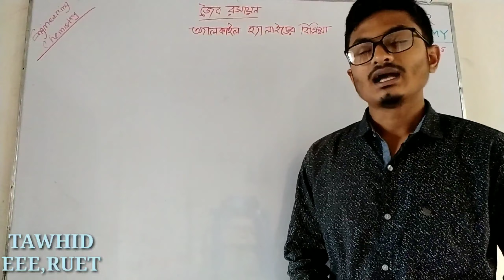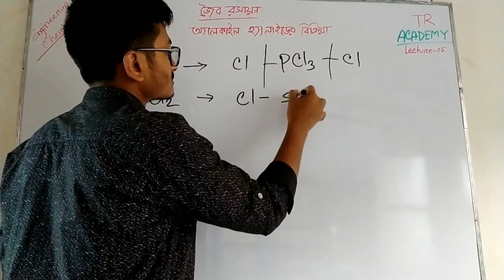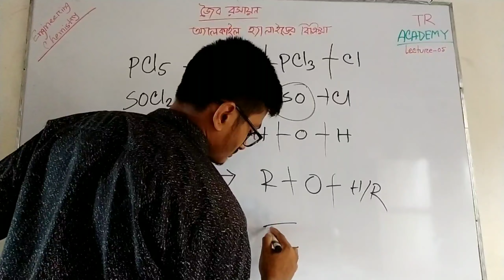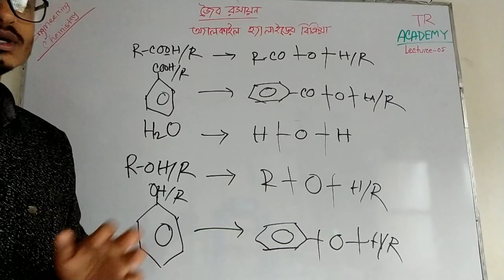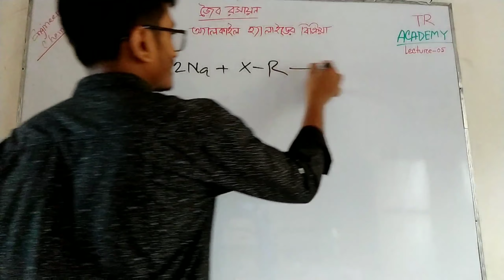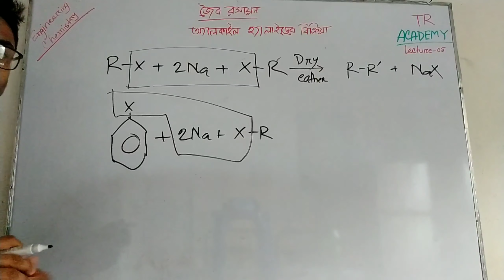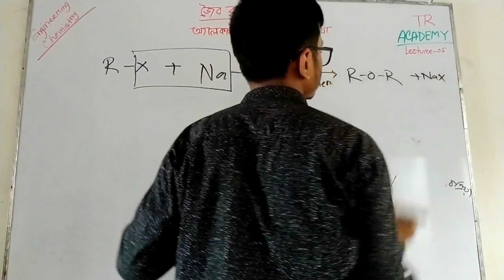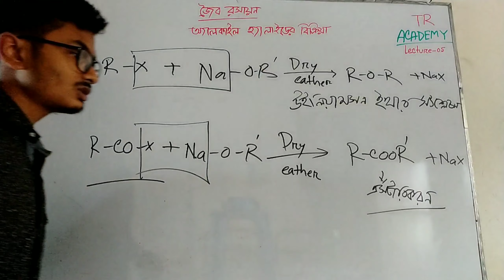অ্যালকাইল হ্যালাইড Part-1 | জৈব রসায়ন | Organic Chemistry | Engineering Preparation |Admission 2021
Subject: Chemistry 2nd Paper
Chapter: জৈব রসায়ন (Organic Chemistry)
Topic: অ্যালকাইল হ্যালাইড
Author: Tawhid Al Nahian
Language: Bangla

Today we have discussed the rest of the reaction of Alkyl Halide and Aryl Halide. We have also discussed how can we increase or decrease carbon in a chain organic component. These topics are important for all kinds of admission. Organic Chemistry is one of the most important topics for all types of admission tests. Many students try to avoid this chapter because the chapter is huge towards them. But we have come with a lot of tricks and short techniques which will reduce the hugeness of the chapter. You can easily learn every topic with some very special techniques. So, I think it will help you a lot.😊

❄Explore more:
✅SSC
✅HSC
✅Engineering Preparation
✅BUET Admission
✅Chemistry 2nd paper
✅Short technique for organic compounds
✅Dhaka University admission
✅Lecture on chemistry
✅The short technique of chemistry
✅Organic reactions
✅Chemistry short technique
✅How to learn reactions in chemistry
✅Super tips to score high in organic chemistry
✅Organic chemistry tips and tricks
✅Master organic chemistry
✅How to study organic chemistry
✅Varsity admission
✅Admission coaching
✅RUET Admission
✅KUET Admission
✅CUET Admission
✅SUST Admission
✅Engineering Preparation Chemistry 2nd paper
✅Tawhid vai
✅Rakib vai
✅Zaman vai
✅Tawhid vai RUET
✅Rakib vai RUET
✅রসায়ন
✅বুয়েট